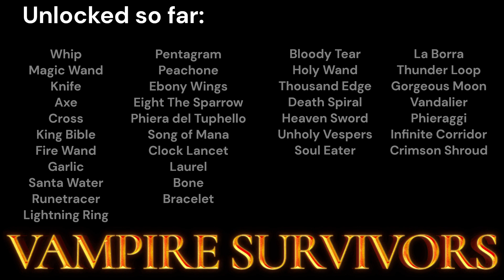RELIC HUNTING! - Vampire Survivors - Run #21 - Capella Magna